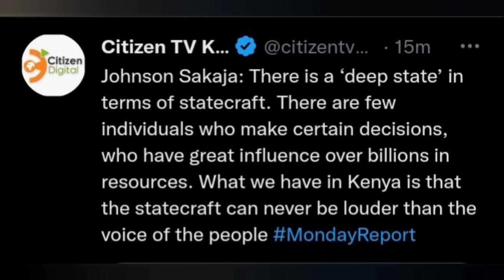Jonson Sakaja Says He Is Missing Former President Uhuru Kenyatta, Admits The Existence Of Deep State